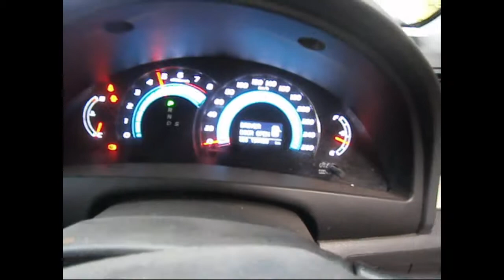WRECKING 2008 TOYOTA AURION (C23187)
We are currently wrecking this 2008 TOYOTA AURION (C23187).